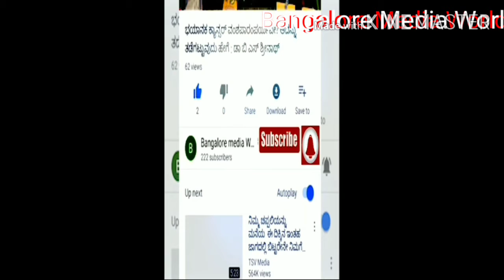ವಿಧಾನ ಪರಿಷತ್ಉಪ ಸಭಾಪತಿ ಎಳೆದಾಡಿದ ಪ್ರಕರಣದ ರಹಸ್ಯ ಬಹಿರಂಗ ಪಡಿಸಿದ#MLC#ನಾರಾಯಣ ಸ್ವಾಮಿLegislative Council